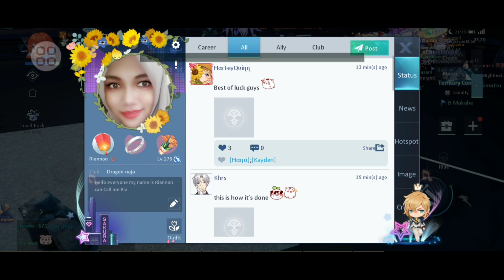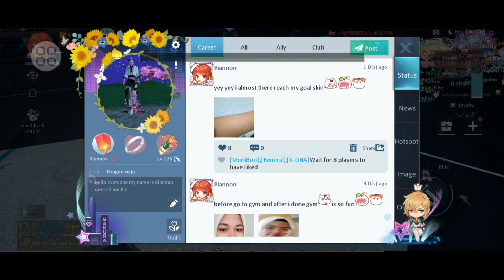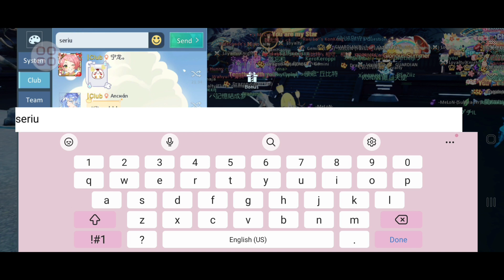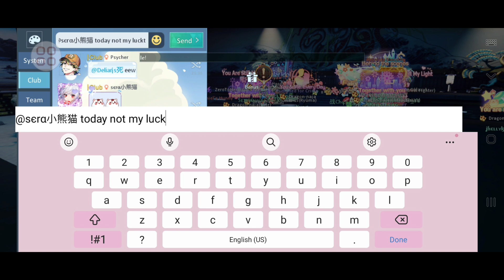Star this last time star see my acc level 176 beacuse tomorrow alr level 177☺️🥰In Dragon Raja🩷⭐️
Star this last time see me level 176🤭🫣☺️